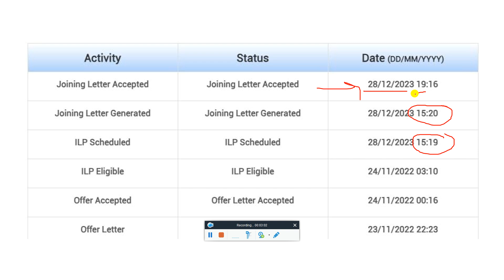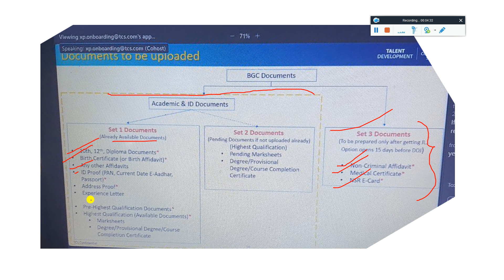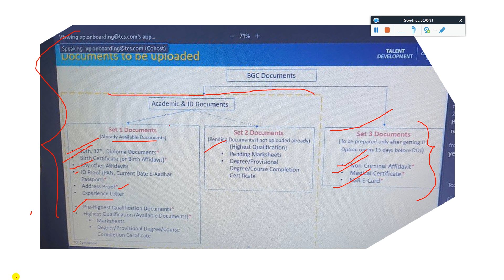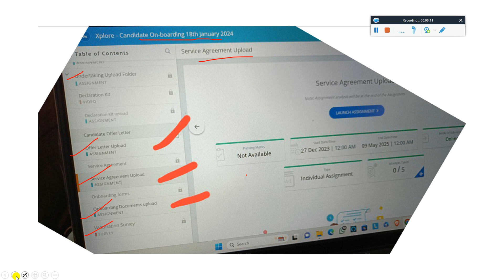What’s Next After TCS Joining Letter | BGC Set 1, 2, 3 | iON I OBF | ID Documents Upload New Process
What’s Next After TCS Joining Letter | BGC Set 1, 2, 3 | iON I OBF | ID Documents Upload New Process - Must Watch

🔺 TCS Physical Mass Onboarding on 11th January 2024 | Total Left For Onboarding | TCS New Joining Date

🔺 TCS Start Sending Remaining Onboarding Mail & Joining Letter 2023 | TCS Joining Date iON BGC Process - Must Watch

🔺 TCS Dec-Jan'24 Remaining Joining Update | TCS New Joining Date | TCS Joining Letter | TCS Onboarding - Must Watch

🔺 TCS Dec’23 Latest Onboarding Updates | TCS Remaining Joining | TCS Ninja Digital Joining Date 2023 - Must Watch

🔺 TCS 4 Dec Onboarding Update Why TCS Delaying in Joining? Beware Don't Copy Paste the Code Fine $210M

🔺 Breaking News TCS New Onboarding & Joining Date Out TCS Going to Onboard 2,000+ Candidates in Dec’23 - Must Watch

🔺 TCS Joining Letter Mail 2023 | TCS Joining Date 2023 Batch | TCS Ninja Joining | TCS Digital Joining

🔺 HOW TO CHECK ALL UPCOMING TCS NEW & NEXT ONBOARDING & JOINING DATES TCS ION MTOP PORTAL FULL PROCESS

🔴 TCS FAQs All Categories Queries Solved By Direct TCS HR Team 100% Guaranteed First Time in YouTube

✨ Hashtags ✨